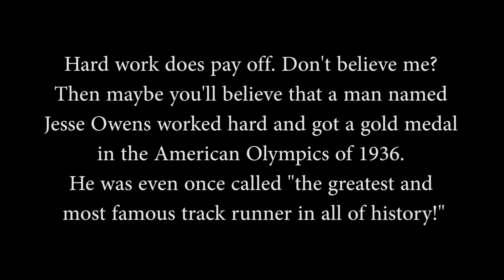February 17, 2023